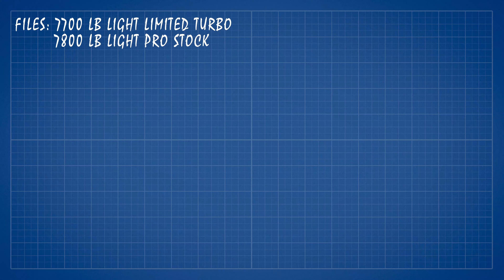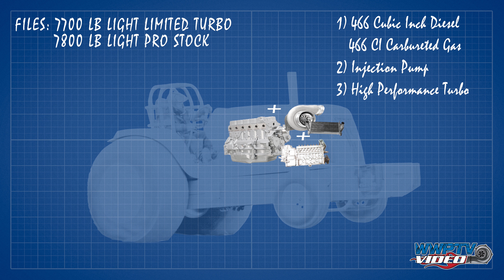Light Limited Turbo Tractors at Rockingham County Fair August 2019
Weighing 7700 pounds, these 466 Cubic Inch have upwards of 1600 Horsepower engines pulling a 42,000-pound sled!  Here are the Light Limiteds at Harrisonburg at the Rockingham County Fair.

1 Ben Flaherty Jr "Smokin Red" 316.17
2 Jason Weikel "Unleashed" 314.69
3 Matt Smith "Fast Forward" 313.24
4 Steve Flint "Headcase" 311.46
5 Shane Scott New Holland TM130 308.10
5 Parren Bean "All about that Allis" 308.10
7 Mark Smith Ford 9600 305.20

Canon G40 Camcorder
Canon DM100 Microphone
Benro BV8 Tripod
Varizoom VZ-STEALTH-LX Throttle
FeelWorld 7 Inch Field Monitor
GoPro Hero 7
Zhiyin Smooth Q Phone Stabilizer

Canon 6D
Canon EF 28-300 F/3.5-5.6

→ INTERVIEW STUFF ←
Shure SM48-LC Microphone
3.5 mm TRS to XLR3M Cable
Benro Aero 2 Tripod

→ WHAT WE EDIT ON ←
Dell XPS 15" Laptop
Sony 32" 1080p